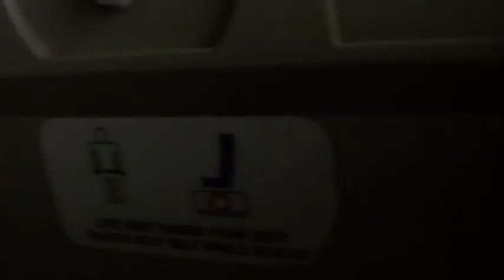Lodja l'atterrissage de CAA John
L'atterrissage de CAA à LODJA
Voyage de John au Congo